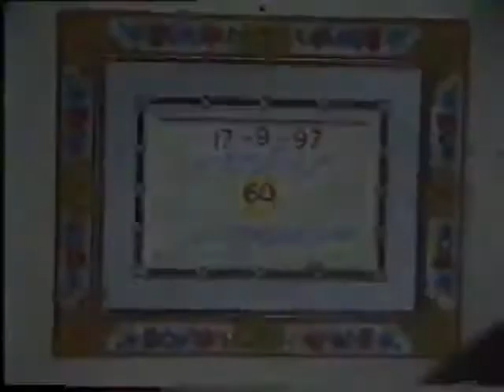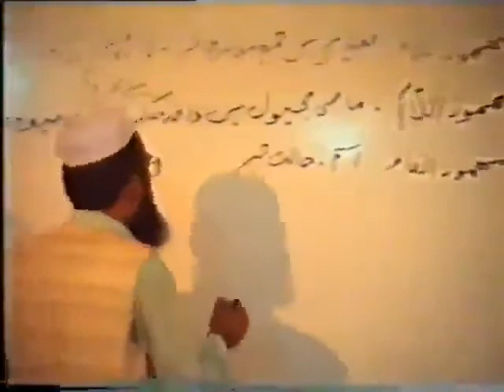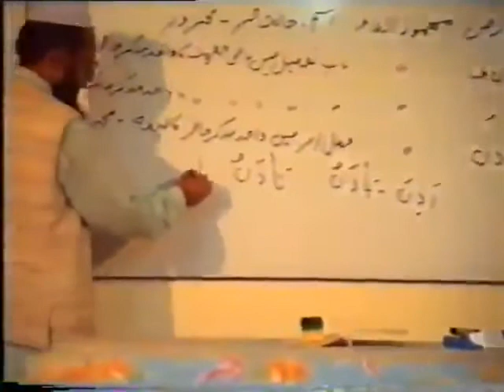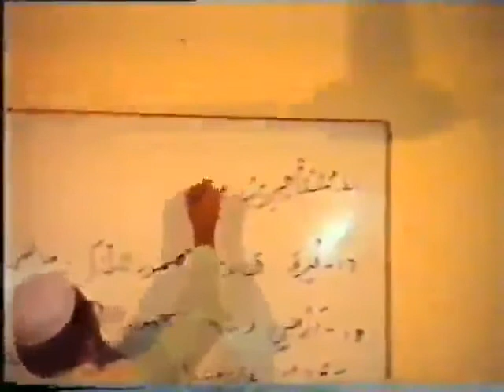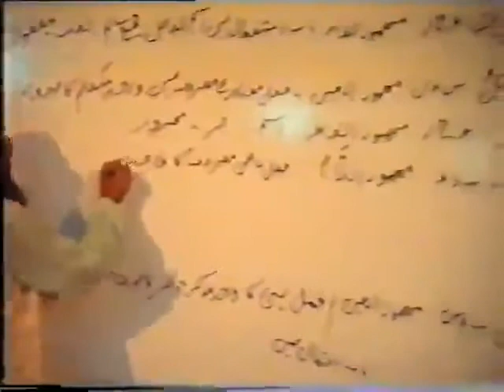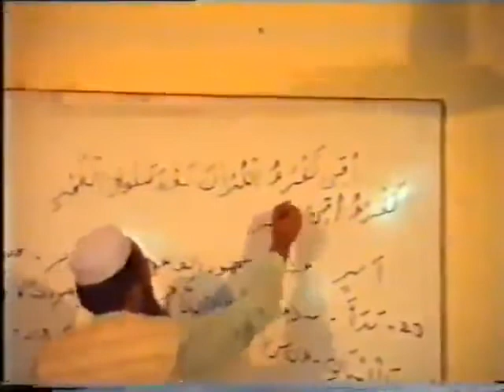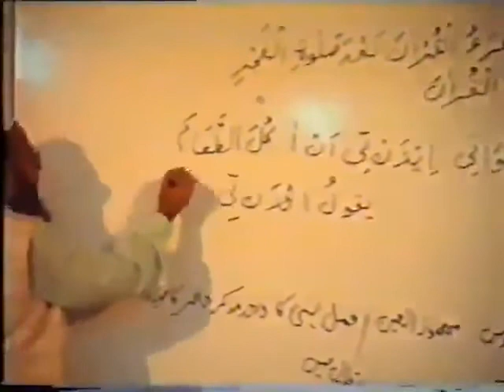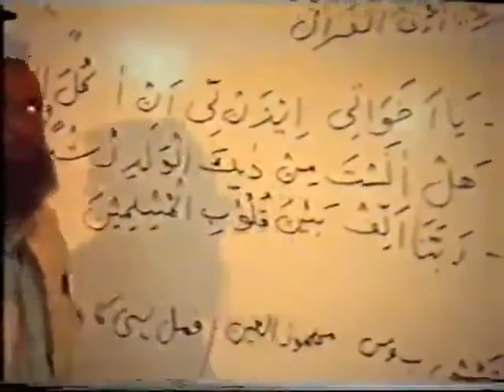Arabic Grammar Class 60 of 89 | Hafiz Engr. Naveed Ahmed